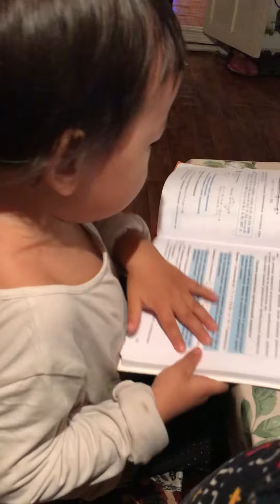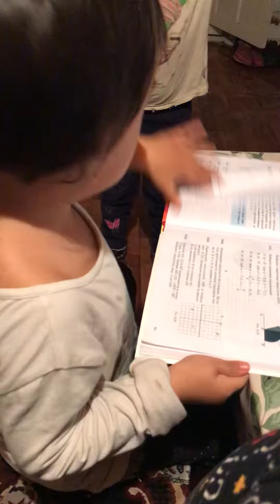Кітап оқысан Аминадай оқы